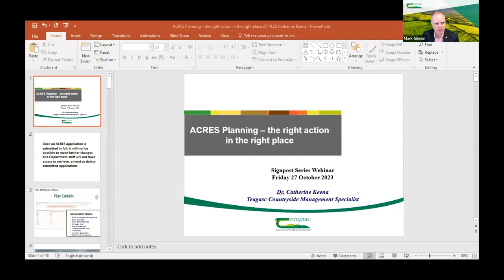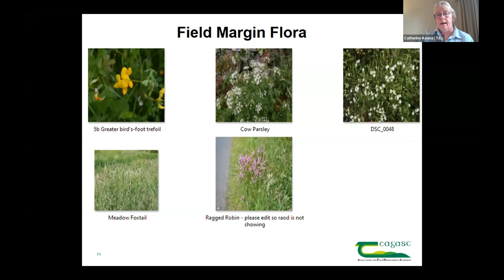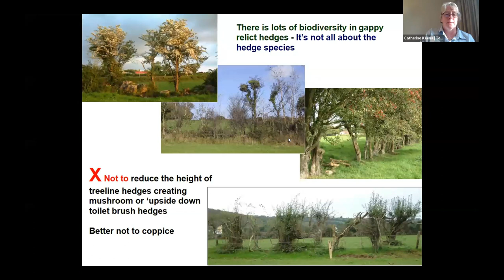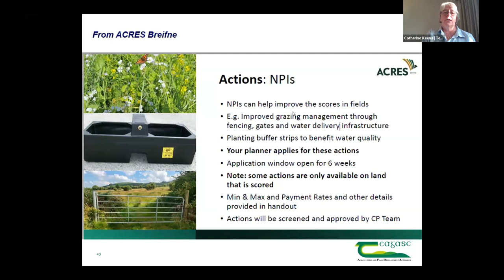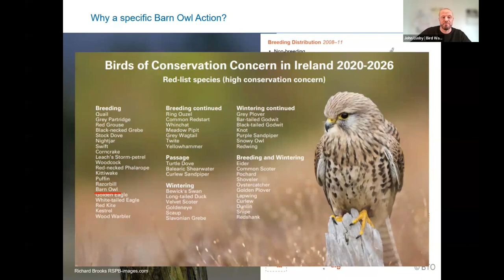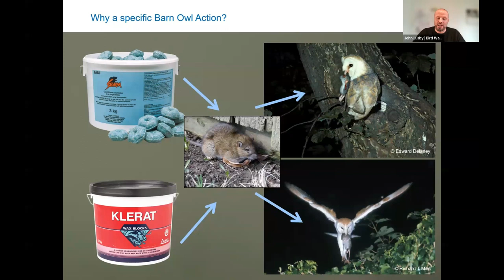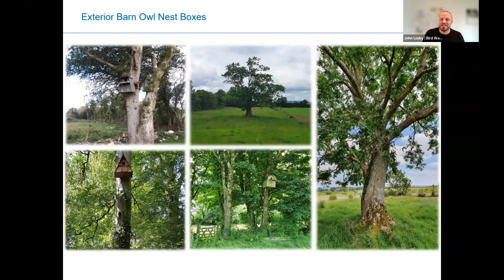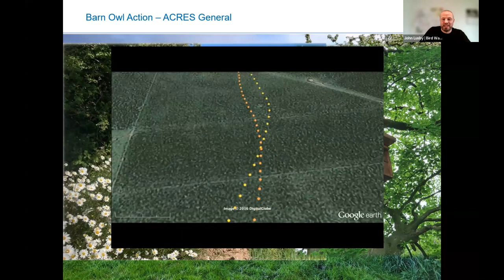Signpost Series - Planning ACRES - the right action in the right place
On this episode of The Signpost Series which took place on Friday, 27 October, Mark Gibson, Head of Teagasc Outreach & Innovation Department was joined by Catherine Keena, Teagasc Countryside Management Specialist & John Lusby, Birdwatch Ireland to discuss planning ACRES - the right action in the right place. A questions and answers session took place at the end of the webinar which was facilitated by Pat Murphy, Head of Environment KT, Teagasc.